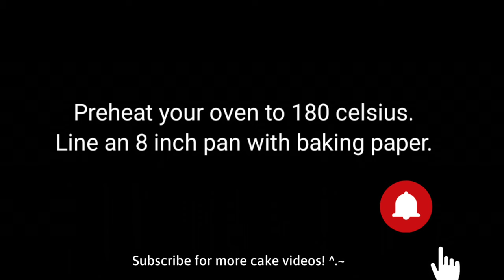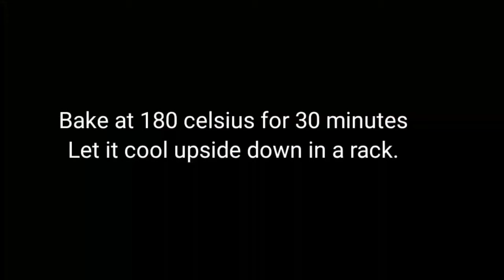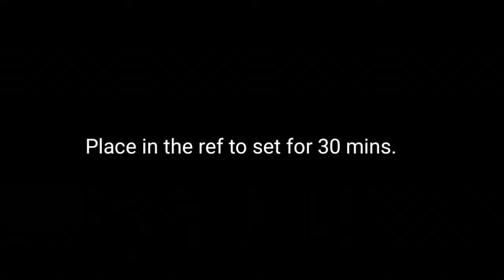Classic Black Forest Cake | Jols Kitchen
We have been doing the fruit series for the past episodes. Today we are using yummy cherries.
In this video I am going to show how to make the all time classic black forest cake. Light and fluffy sponge cake, soaked in cherry syrup layered with cream and chocolate shavings!
What’s not to love? I hope you guys give this recipe a try. Enjoy!

Timestamps:
0:00- Intro of black forest cake
00:20- making the sponge cake for the black forest
02:53 - Placing in the pan and baking
03:19- Preparing cherry filling and syrup for the black forest
04:52- Cutting the sponge cake to layers
05:23- Preparing the whipped cream icing
06:02- Assembling the black forest cake
07:08- Placing on crumb coat
07:34- Making chocolate leaf decorations
08:02- Icing the black forest cake
08:54- decorating and making our black forest cake pretty
10:23- Taste test of our black forest cake.

INGREDIENTS:
For the Chocolate Sponge Cake
1cup all-purpose flour
1/2cup cocoa powder
1.5  tsp baking powder
a pinch of baking soda
1/4 tsp salt

Meringue:

4 egg whites in  room temperature
150 g powdered sugar
4 egg yolks
2 tsp vanilla extract
12 tbsp oil

Cherry filling and syrup
4 tbsp white sugar
300 grams fresh cherries

For the Whipped Cream:
4 cups whipping cream
1 cup powdered sugar

Decorations:
1 cup dark chocolate shavings
Bottled cherries
Melted dark chocolate for leaf decor

Check Video for the recipe and make this a treat for you and your loved ones.
Jols Kitchen for more delicious and tasty recipes.

Connect here on social media -